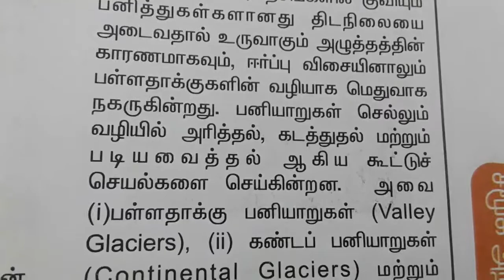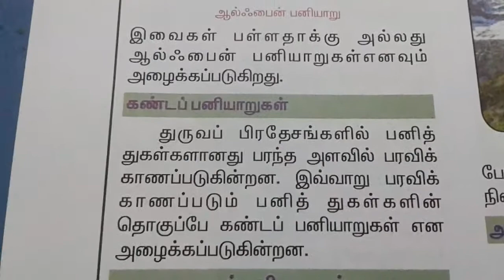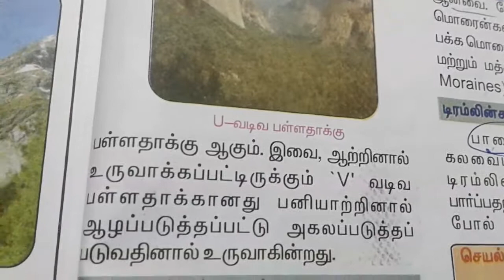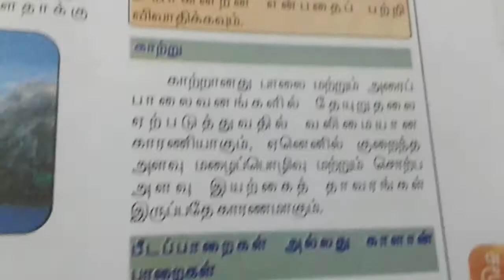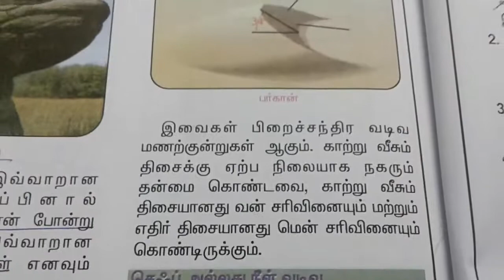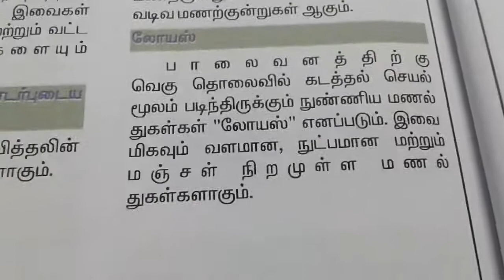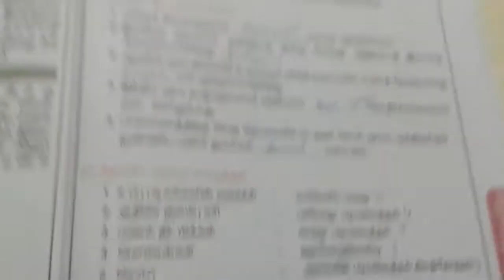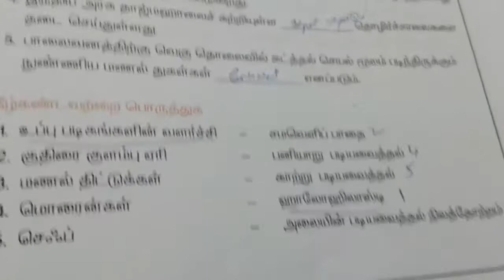TNPSC geography - பனியாறுகள் & காற்றின் நிலத்தோற்றங்கள்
Tnpsc geography